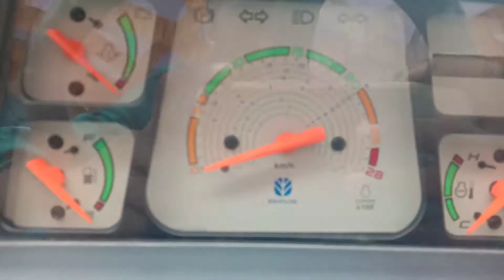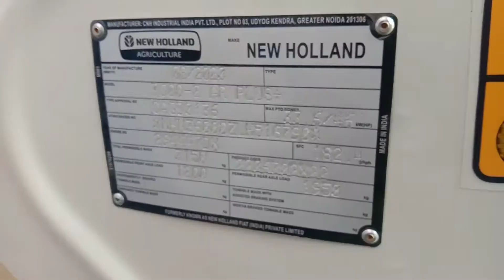New Holland 3600 vs New Holland 3600-2 Tractor Review | village all working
# Mahindratractor

HMT 3522